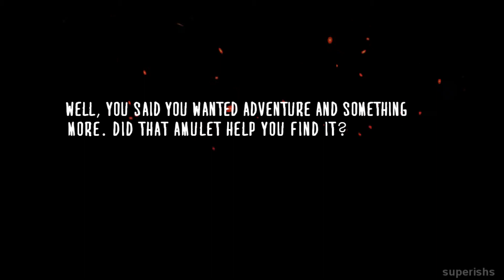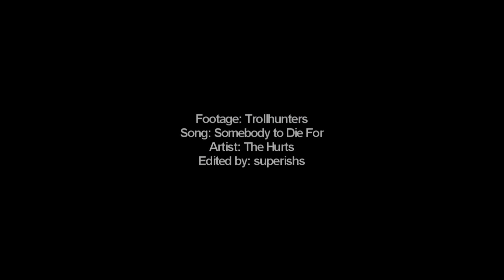somebody to die for || trollhunters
i love this show so much and it's been an amazing ride